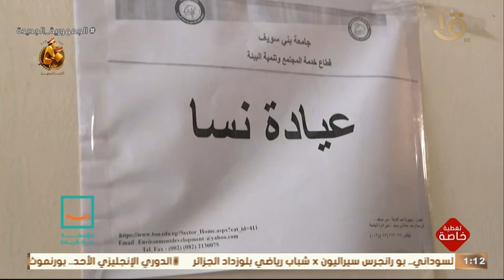تغطية خاصة | مستفيدون من خدمات مبادرة "أنت الحياة"